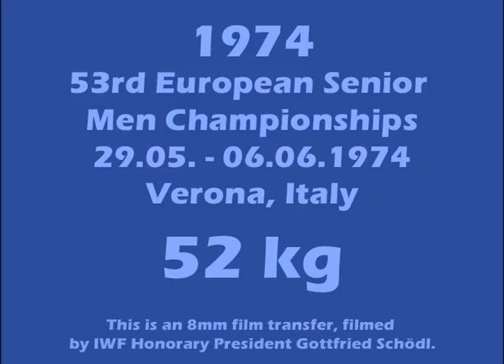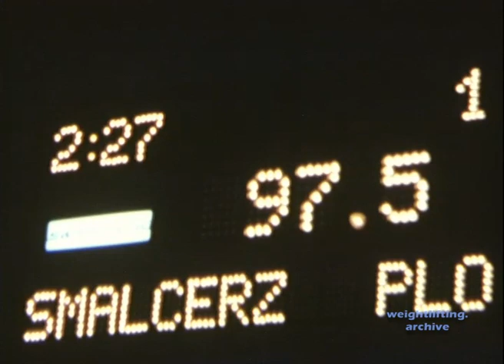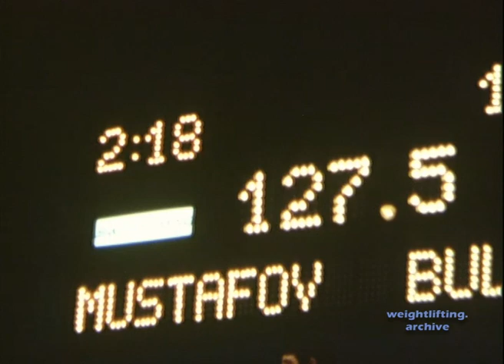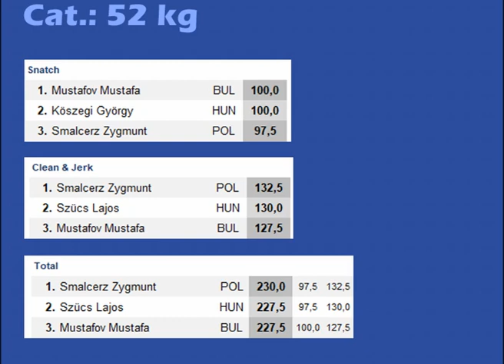52 kg - 1974 Weightlifting European Championships - Verona, Italy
Snatch
1. Mustafov Mustafa BUL 100,0
2. Köszegi György HUN 100,0
3. Smalcerz Zygmunt POL 97,5

Clean & Jerk
1. Smalcerz Zygmunt POL 132,5
2. Szücs Lajos HUN 130,0
3. Mustafov Mustafa BUL 127,5

Total
1. Smalcerz Zygmunt POL 230,0 (97,5 - 132,5)
2. Szücs Lajos HUN 227,5 (97,5 - 130,0)
3. Mustafov Mustafa BUL 227,5 (100,0 - 127,5)

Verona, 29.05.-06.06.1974